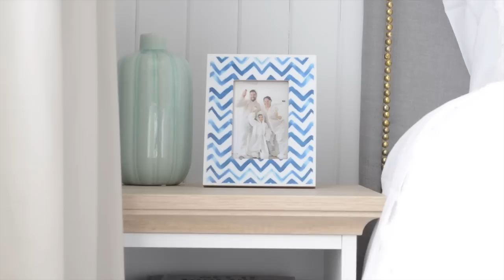Cabaña en la Montaña: Cap 4. Decoración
En el último capítulo de de la Cabaña en la Montaña les mostramos el resultado final de la decoración y algunos detalles que nos llevaron a amar cada uno de sus espacios.

En el blog les contamos más datos sobre plazos y presupuesto total del proyecto: